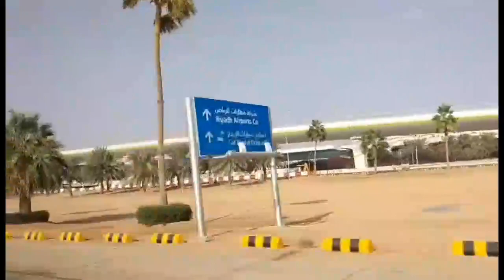DESERT CAMP | RED SAND